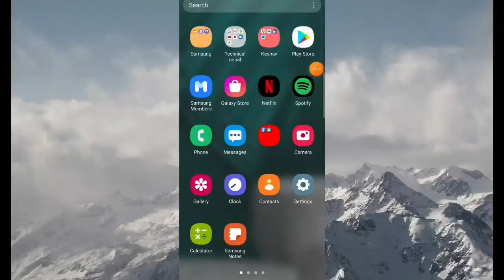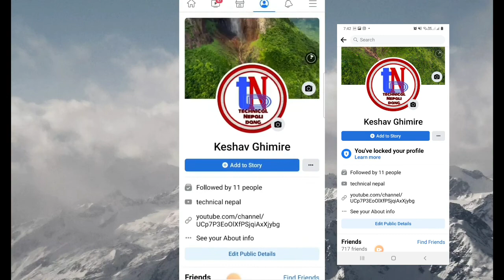how to lock Facebook profile 2022|facebook profile lock kasari garne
2022 facebook profile lock
how to transfer mb data in ncell to ncell|ncell मा DATA MB कसरी पठाउने
how to blur you tube video after upload 2022|| video upload भईसके पछि blur कसरी गर्ने

▶️Kuwait alghanim international camp

▶️Nepal Vs Australia live कसरी हेर्ने|how to watch nepal Vs Australia march live today

▶️tempo app tiktok trend viral tutorial||how to use tempo app 2021

▶️How to Remove tiktok watermark/tiktok video ko watermark kasari hataune

▶️happy new year 2078||happy new year२०७८

▶️BAST Esewa Earning app 2021|| new esewa Earning app||Quiz Nepal|Nepal number 1 Earning app 2021

▶️dang ghorahi traffic road|दाङ घोराही

▶️how to check visa of Saudi Arabiara||साउदी अरेबिया को भिसा कसरी चेक गर्ने

▶️GoGo20 Best Earning app in Nepal|| how to Earn money online in Nepal|| online Earning app in Nepal🇳🇵

▶️nepal telecom ko app कसरी खोल्ने|how to open Nepal telecom app

▶️you tube ma auto play video kasari bnda garne